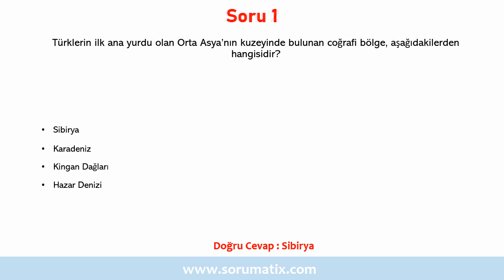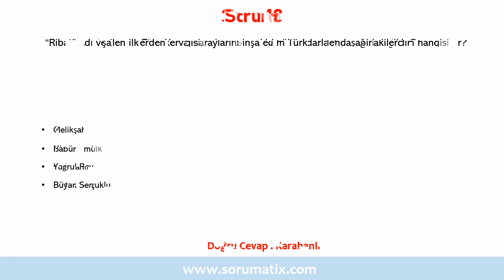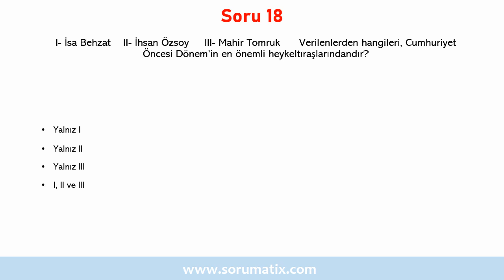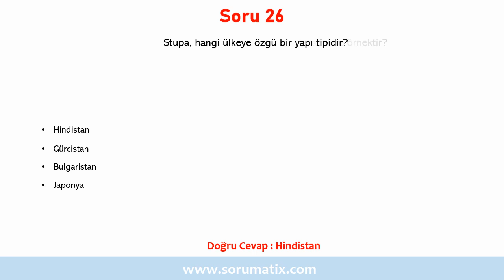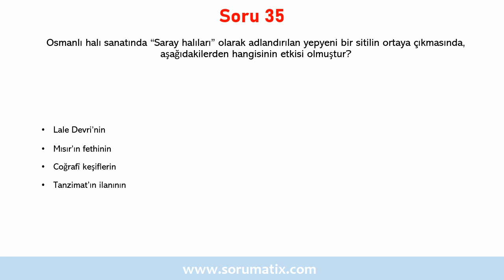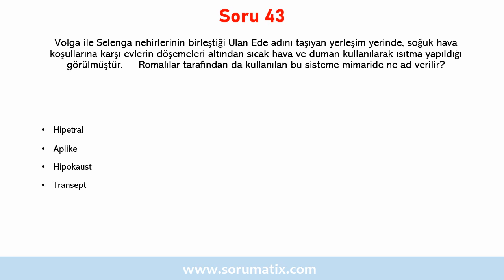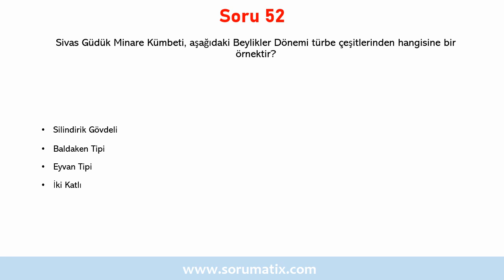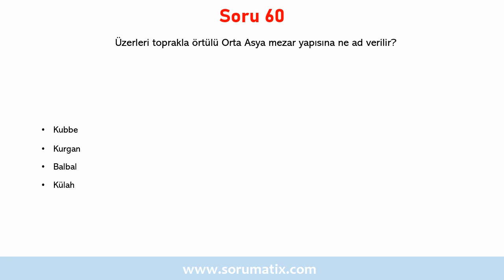Lise ve Açık Öğretim Lisesi Sanat Tarihi 2 Dersi Çözümlü Sınav Soruları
Daha fazla Sanat Tarihi 2 dersi sorusu için;